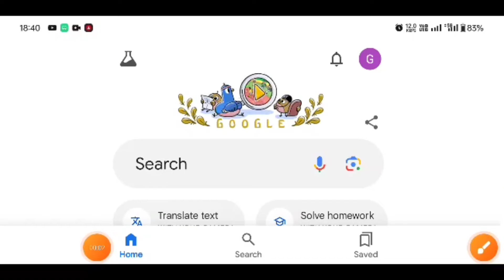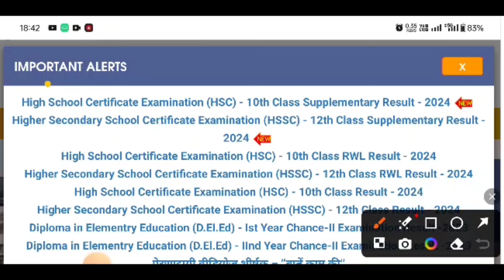MP board supply result 2024 kaise dekhe | 10th और 12th सप्लीमेंट्री परीक्षा रिजल्ट जारी 2024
MP board supply Result 2024 MP board supplementary result 2024 MP board
supply result 2024 kaise dekhe
 supplementary result kaise check Karen supplementary result 2024 class 10 supplement result 2024 class 12th
कक्षा दसवीं सप्लीमेंट्री रिजल्ट कैसे देखें
 कक्षा 12वीं सप्लीमेंट्री रिजल्ट कैसे देखें
कक्षा 10 सप्लीमेंट्री रिजल्ट 2024 जारी
एमपी बोर्ड सप्लीमेंट्री रिजल्ट 2024 supply Result
MP board supply result kab aaega 2024